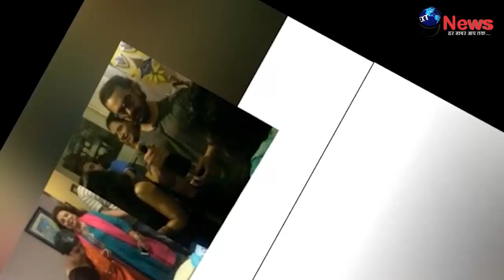तलाक से पहले आमिर-किरण ने ऐसे सेलिब्रेट की 15वी शादी की सालगिरह, सामने आईं तस्वीरे। Aamir-Kiran